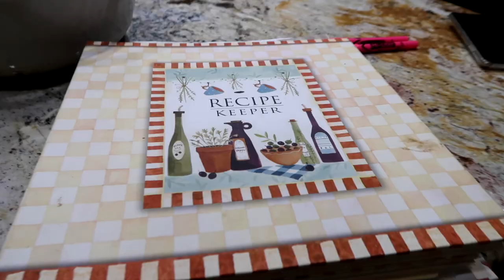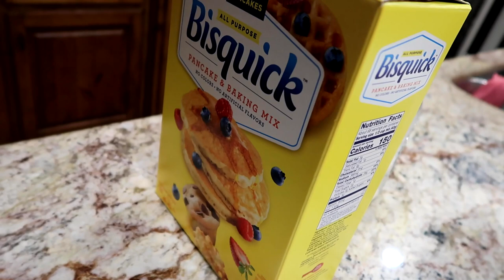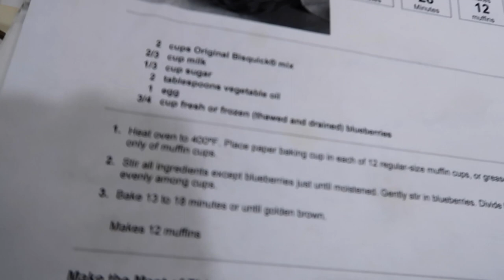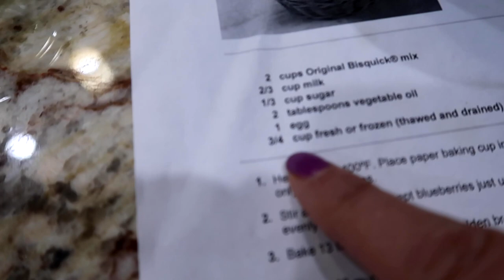BAKE WITH ME ~ VLOG STYLE | Feeling under the weather, thunderstorms, and Chocolate Chip Muffins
Hi guys! Welcome (back 🖤) to my channel! Tonight is rainy, lots of lightning and thunder, and I am not feeling great ➡️ and that means...we bake! So I'm whipping up a quick batch of Bisquick Chocolate Chip Muffins using my favorite "blueberry" recipe 🤪

🖤PRODUCTS MENTIONED 🖤

Danish Dough Whisk Bread Mixer ~ Bread Bosses Brand

🖤RECIPE BELOW 🖤

Chocolate Chip Muffins using Bisquick
Ingredients
2 cups Original Bisquick™ mix
2/3 cup milk
1/2 cup sugar
2 tablespoons vegetable oil
1 egg
1 cup chocolate chips ~ I mix semi-sweet + milk chocolate

1) Heat oven to 400°F. Place paper baking cup in each of 12 regular-size muffin cups, or grease bottoms only of muffin cups.
2) Stir all ingredients except blueberries just until moistened. Gently stir in chocolate chips. Divide batter evenly among cups.
3) Bake 13 to 18 minutes or until golden brown.